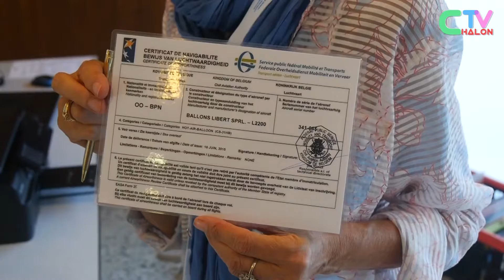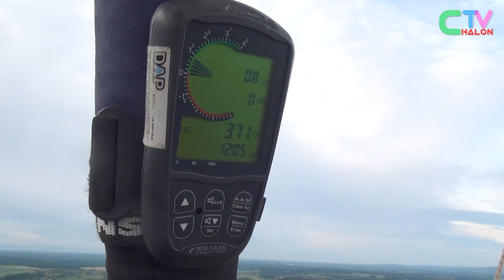Montgolfiades 2017 à Chalon